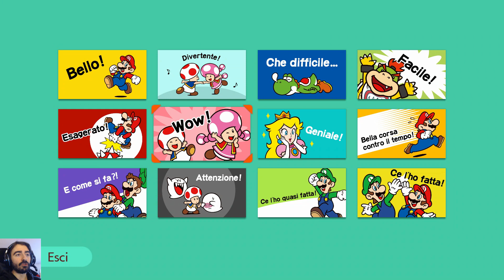Super Mario Maker 2 (Nintendo Switch): Ep #95 - Bobombe e Koopa - Gameplay Ita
ID in questo video:

1) Markus82 - ZA WARUDO!!! - QM1-BSC-7JF
2) Nico_45 - One Punch Man - DTB-DG4-9XF
Intro a cura di CastX:
Copertina a Cura di Samuele!
Miei Livelli:
Un Goomba dopo l'altro - 8R2-CXX-HKG
Coins in the desert - BDB-64L-4VG
Lava Castle (Short) - T7S-21C-XTG
WiiU: Axios01
STEAM : Axios00